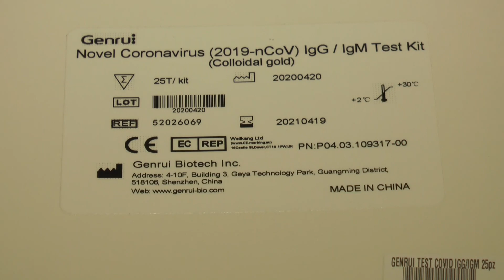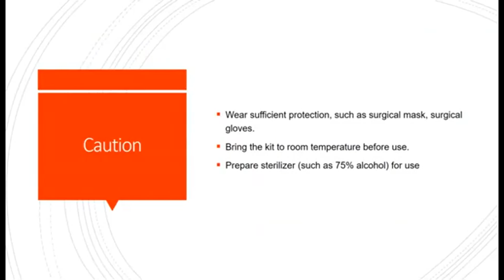Covid-19. Al via i test sierologici in farmacia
Sono disponibili dal 1 dicembre i test sierologici presso le farmacie della nostra regione. La campagna voluta da regione Abruzzo, Federfarma e Assofarma servirà anche a garantire un quadro più completo dell’andamento del Covid-19 in Abruzzo. Siamo andati a vedere come si è organizzata la farmacia comunale di Collecorvino